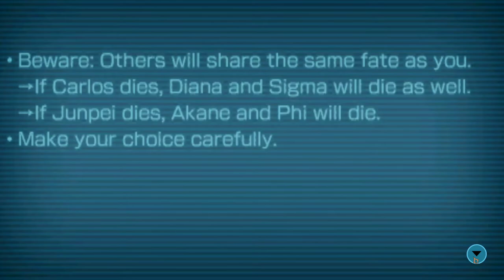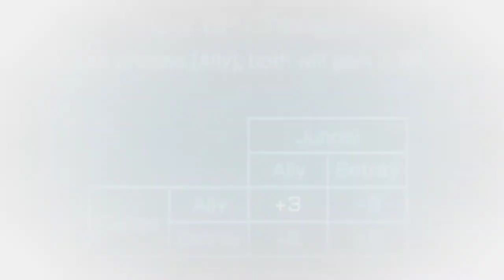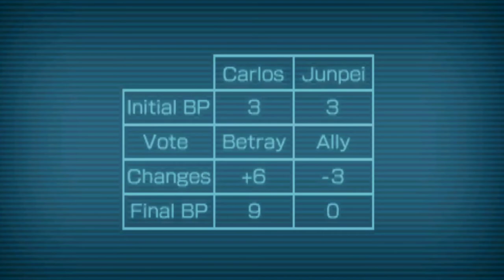Zero Escape: Zero Time Dilemma [7] Allies to the End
This game would benefit if they didn't make Junpei and Akane so thoroughly unlikeable. And I guess I forgot about how stupid the Zero Escape games get. Very convenient that it immediately affected Junpei but didn't affect Akane at all.

Smart money is on Junpei betraying me if I go back and ally.